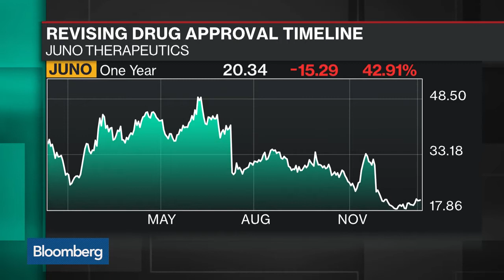Juno Therapeutics CEO Bishop on Immunotherapy